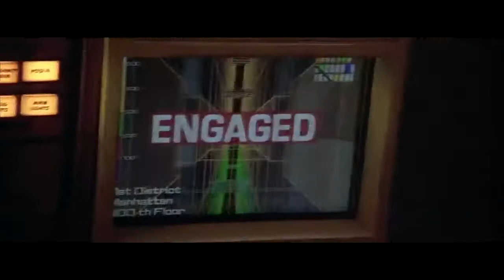Fifth Element Taxi Chase